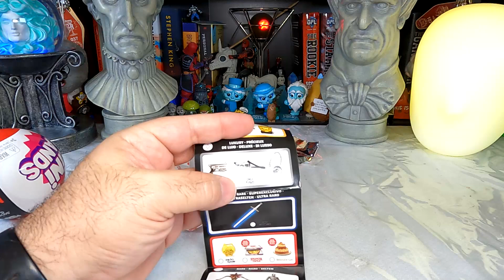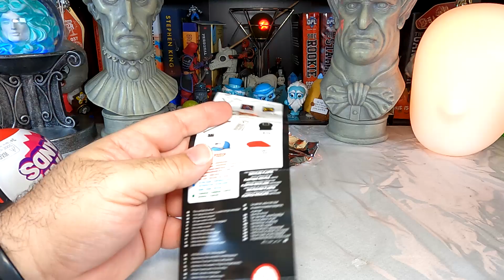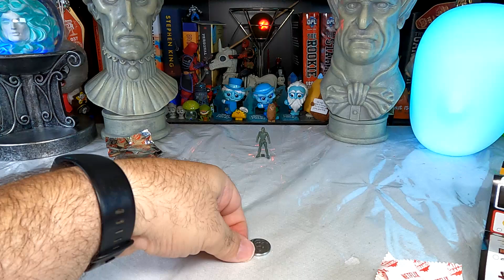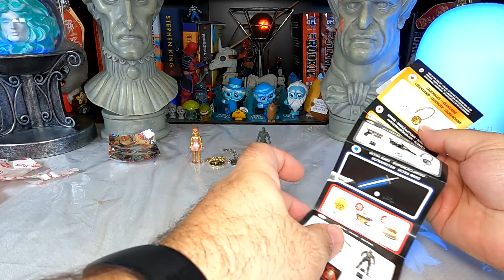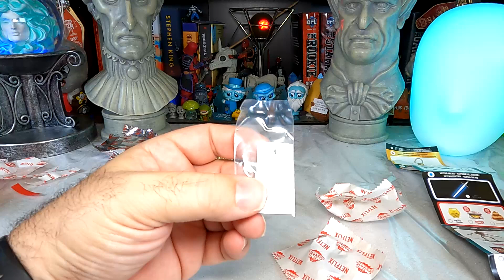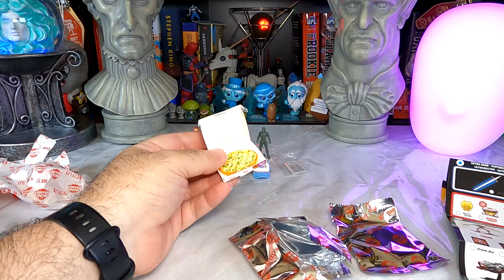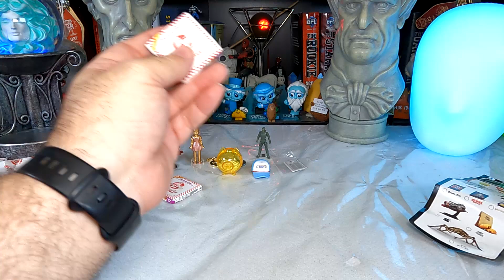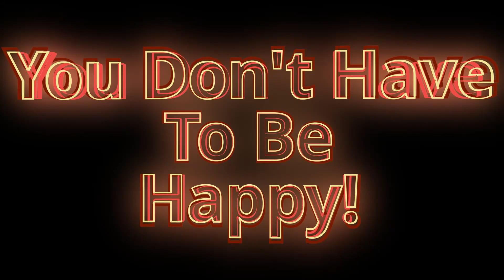Netflix Mini Brands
The craze of miniature items of food and merchandise blind boxes  may have crossed some sort of a line here with Netflix Mini Brands featuring miniature bit of collectible junk from such family friendly programming as Bridgerton, Stranger Things, The Witcher, Emily in Paris, Rebel Moon, Cobra Kai, and Squid Game.

Maybe, just maybe, these things are not really for kids?